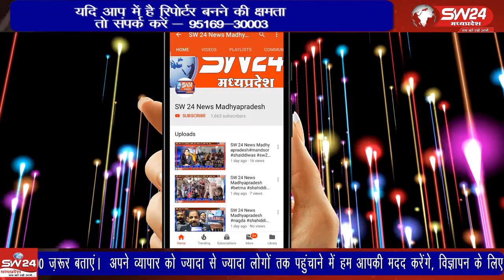Khandwa- खंडवा में दादाजी महाराज की बरसी के मौके पर महाराष्ट्र से दादाजी का निशान लाया गया है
खंडवा में दादाजी महाराज की बरसी के मौके पर महाराष्ट्र से दादाजी का निशान लाया गया है। खंडवा से ब्यूरो की रिपोर्ट।